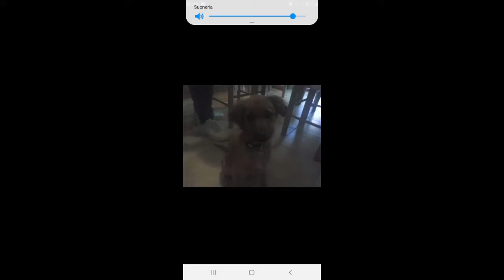vlog vi porto con me roberta fiorellino